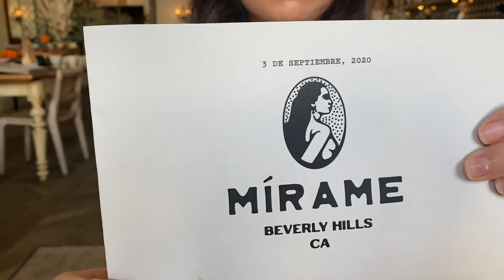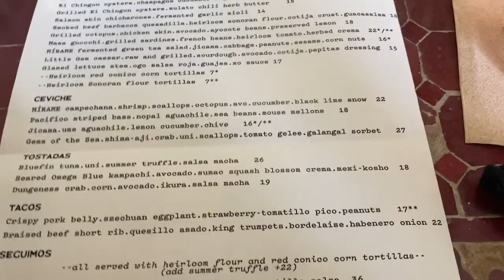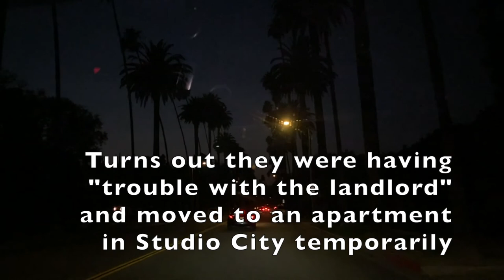Swan Ride through Echo Park | Visiting NailSunny the IG Famous Nail Salon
In this video we visit Echo Park Lake for a ride on a swan! The swan pedal boats are perfect for an afternoon picnic with friends and family or simply to get a little exercise and relaxation in. We also visit NailSunny, an IG famous nail salon located in Beverly Hills for what we thought would be a unique experience, it was unique, but not in the best way.

Follow our blog for a detailed review of all our adventures!
Click the link below for our blog article detailing our day with the Swan's of Echo Park!